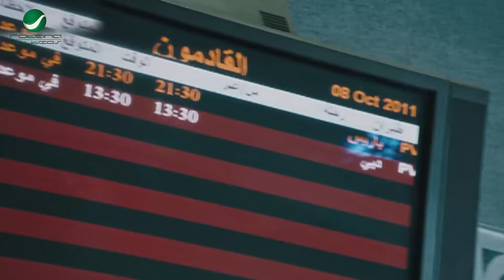الفيلم الكوميدى | ظرف طارق | بطولة احمد حلمى ، نور ، خالد الصاوى، ميس حمدان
يعمل طارق في إحدى شركات التليفون المحمول، ليطلب منه أحد العملاء أن يبحث له عن عنوان وبيانات مشتركة في الشبكة، ويتردد طارق في قبول العرض، لكنه يقبل بعد أن يلقى توبيخًا من رئيسه بسبب انخفاض مبيعاته عن المطلوب عنه، ويحصل على بيانات الفتاة، لكنه يقع في حبها، مما يوقعه في عدد من المشاكل.
ﺇﺧﺮاﺝ: وائل إحسان (مخرج)  أحمد الجندي (مخرج مساعد)
ﺗﺄﻟﻴﻒ: محمد فضل (مؤلف)
طاقم العمل:
أحمد حلمي
  نور اللبنانية
  مجدي كامل
  خالد الصاوي
  ميس حمدان
  معتزة عبدالصبور
افلام احمد حلمي
خيال مآتة زيزو / يكن
2017 هروب اضطراري ضيف شرف
2016 لف ودوران نور
2014 صنع في مصر علاء
2014 لا مؤاخذة صوت الراوي
2013 على جثتي رؤوف زكي
2011 إكس لارج مجدي مكاوى
2011 18 يوم الترزى
2010 بلبل حيران نبيل
2010 عسل إسود مصري العربي
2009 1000 مبروك أحمد جلال
2008 آسف على الإزعاج حسن
2007 كده رضا رضا (سمسم، البرنس، بيبو)
2006 مطب صناعي ميمي (جلال البشبيشي)
2006 جعلتني مجرما رشدي أباظة
2006 ظرف طارق طارق،عمر
2005 زكي شان زكي
2004 صايع بحر حنتيرة
2003 ميدو مشاكل ميدو
2003 سهر الليالي عمرو
2003 التجربة الدنماركية ضيف شرف بشخصيتة
2001 55 إسعاف سيد
2001 رحلة حب رمزي
2001 السلم والثعبان أحمد
2000 الناظر عاطف
2000 عمر 2000 سعيد
2000 ليه خلتني أحبك زكريا
1999 عبود على الحدود سعيد